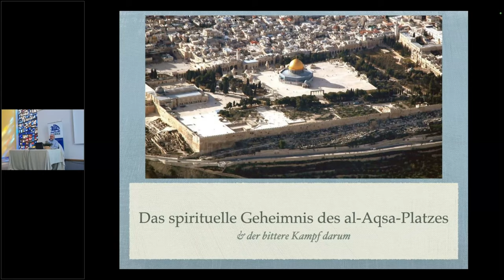Das Spirituelle Geheimniss des Al-Aqsa-Platzes mit Abdurrahman Reidegeld